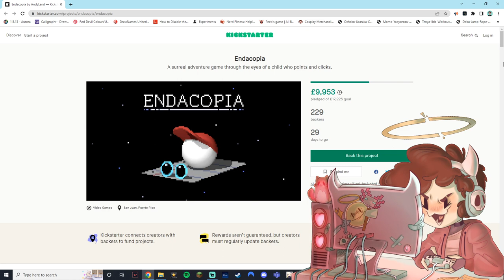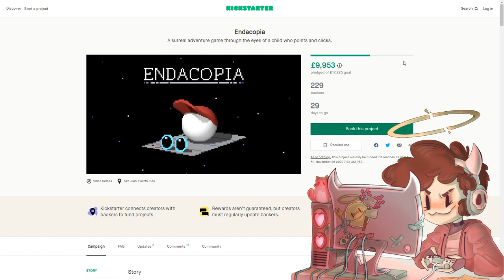everything seams to scare me | Endacopia Pt 2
Endacopia was an absolutely fantastic game and I can't wait to see the full game!